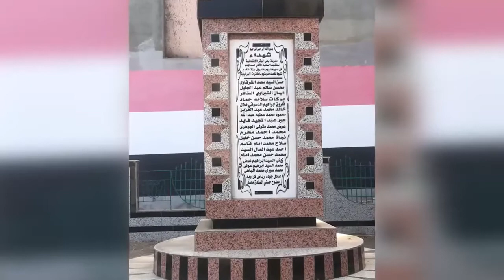نسيت يا رمضان ؟؟! محمد رمضان مش بالغباء ده ! حازم شومان يعطي درس قاسي للفنان محمد رمضان